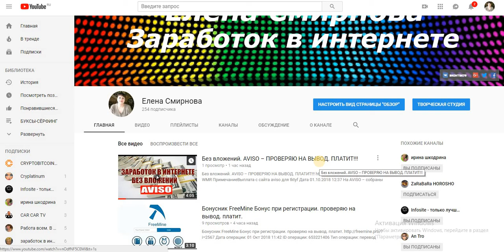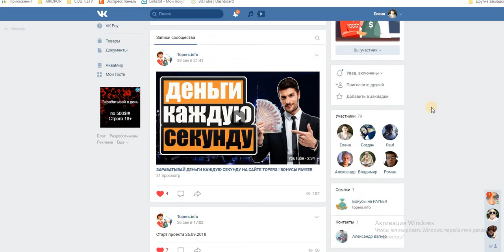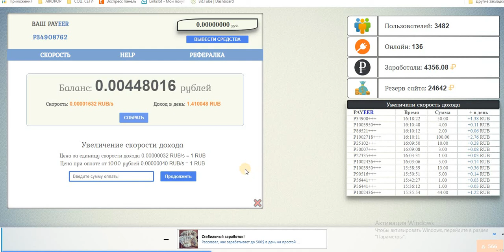БОНУСНИК Topers бонус за рег. 0.00000032 RUB/s = 1 RUB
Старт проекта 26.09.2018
Жизнь проекта
1) Наш маркетинг в 2.7% в сутки позволяет прожить проекту дольше подобных.
2) Наша партнёрская программа 100% значительно увеличит аудиторию сайта.
3) Наступил благоприятный сезон для инвестиционных проектов.
4) Группа в VK и ЧАТ помогут быть в курсе последних новостей и возможности вывода заработка.